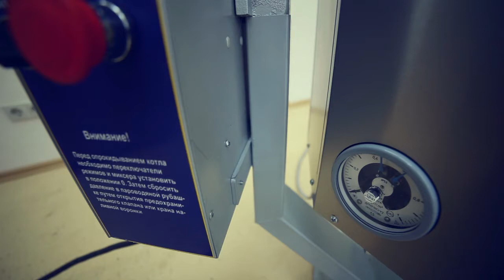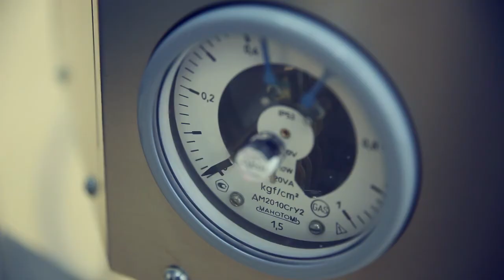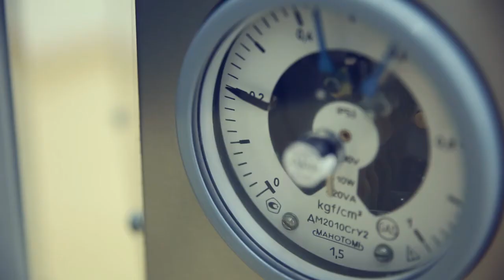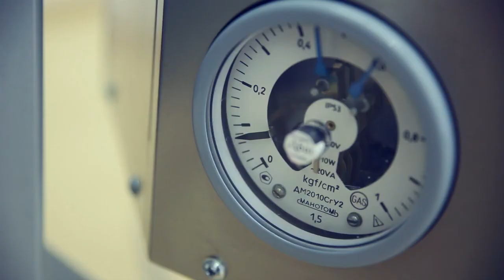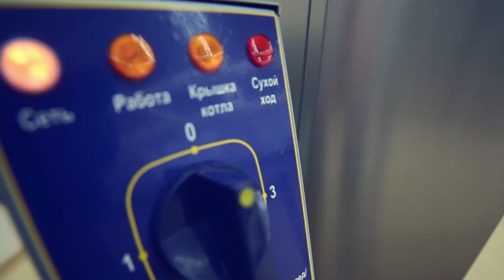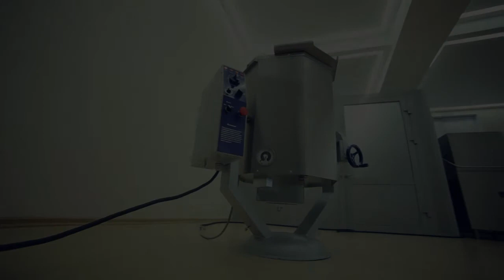Пищеварочные котлы ABAT серии ОМР (миксер, ручное опрокидывание)